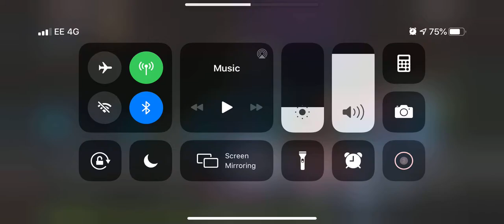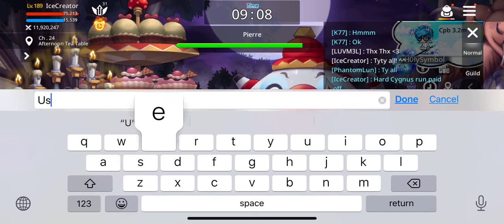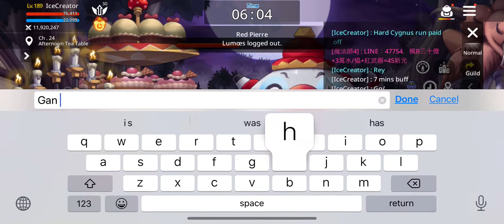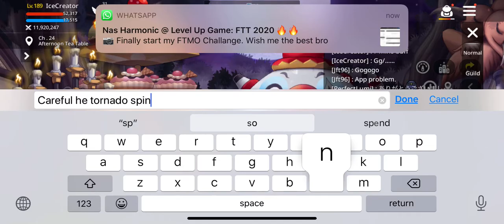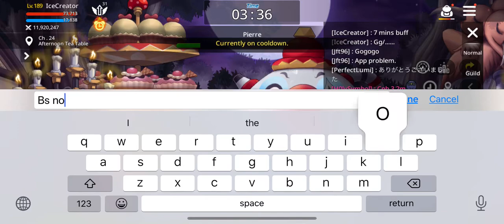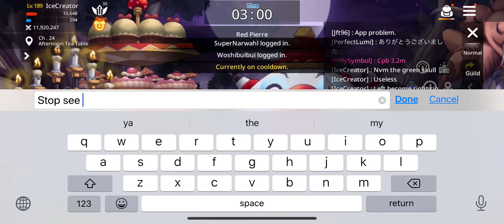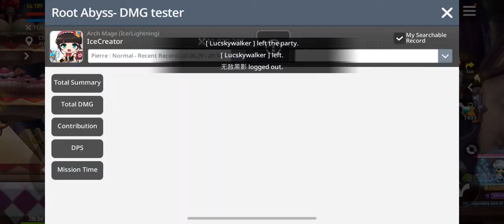MSM A2 Croa SiRiuS 5 - Normal Pierre First tryout!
SiRiuS 5 is taking the next challenge on this new boss Pierre. Luckily we pass, due to one of the members did not know anything and kept on attacking while he is wearing the same colour hat with the boss (this will only HEAL the boss HAHHA). Such a close call. Enjoy! ~